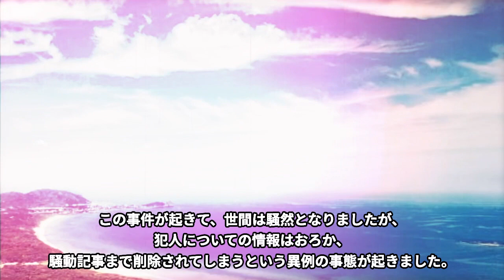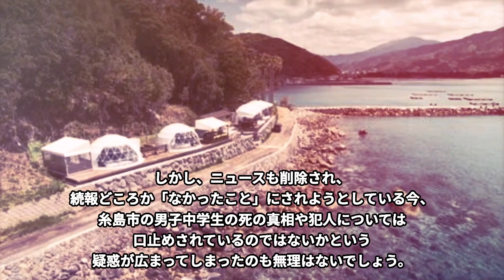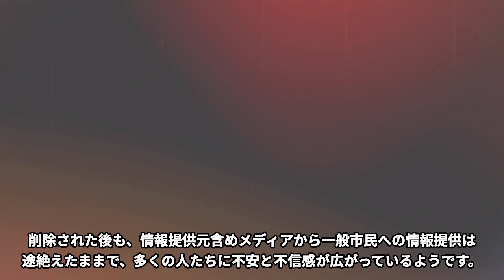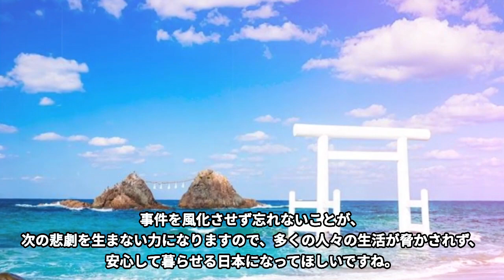【九州 福岡】糸島市中学生焼●事件。隠される報道。語りたがらない地元民。隠蔽され続ける理由とは…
福岡県で起きた「糸島市中学生炎●事件」についてご紹介します。